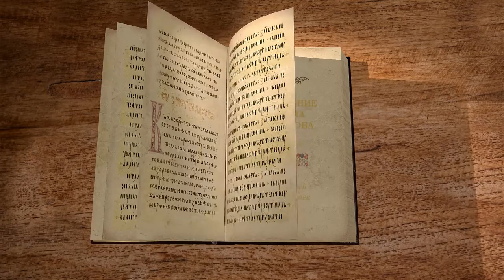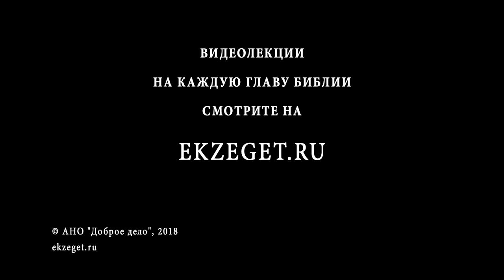Апокалипсис. Откровение Иоанна Богослова. Глава 14. Протоиерей Олег Стеняев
Таинственные явления-знамения. Агнец на горе Сион, возвещение Ангелов.
Комментирует книгу Откровение Иоанна Богослова, священник Олег Стеняев.

Сегодня мы продолжаем наши беседы на портале Экзегет по книге Откровения Иоанна Богослова.

И сегодня мы будем читать 14-ю главу, где говорится о великих делах Божиих. Но прежде, чем мы начнём наше чтение, давайте вспомним то, о чём мы говорили с вами на прошлых беседах, о том, как Антихрист обольстит весь род человеческий, как ему удастся залезть а сердце практически каждого человека. Вот, что об этом писал преподобный Ефрем Сирин. Так он описывает воцарение Антихриста, произошедшее от блудливой девы.

Ефрем Сирин пишет: «От оскверненной девы родится орудие диавола, но это не значит, что он воплотится. Придет же всескверный, как тать, в таком образе, чтобы прельстить всех: придет смиренный, кроткий, ненавистник, как скажет о себе, неправды, отвращающийся идолов, предпочитающий благочестие, добрый, нищелюбивый, в высокой степени благообразный, постоянный, ко всем ласковый; уважающий особенно народ иудейский, потому что иудеи будут ожидать его пришествия. А при всем том с великой властью совершит он знамения, чудеса и страхования, и примет хитрые меры всем угодить, чтобы в скором времени полюбил его народ. Не будет брать даров, говорить гневно, показывать пасмурного вида, но благочинной наружностью станет обольщать мир, пока не воцарится. Поэтому, когда многие сословия и народы увидят такие добродетели и силы, все вдруг возымеют одну мысль и с великой радостью провозгласят его (Антихриста) царем, говоря друг другу: «Найдется ли еще человек столь добрый и правдивый?»